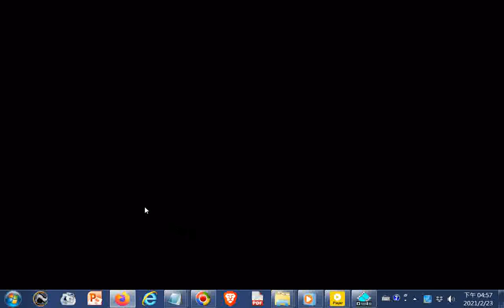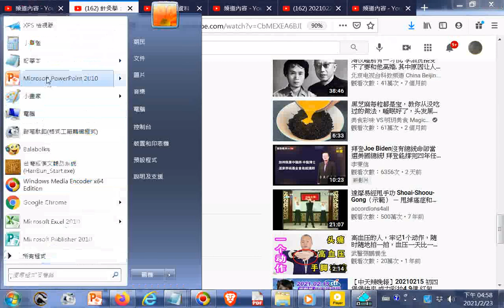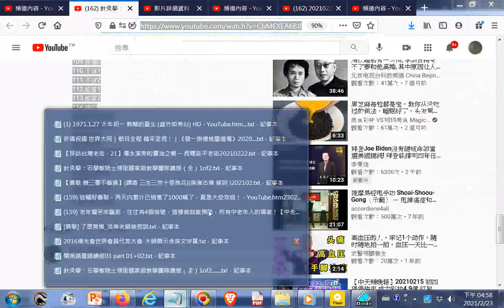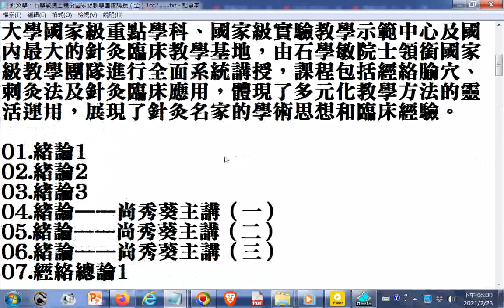針灸學：石學敏院士領銜國家級教學團隊講授（全）1of2 _20210223點閱+網址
閩南語讀經影片合輯